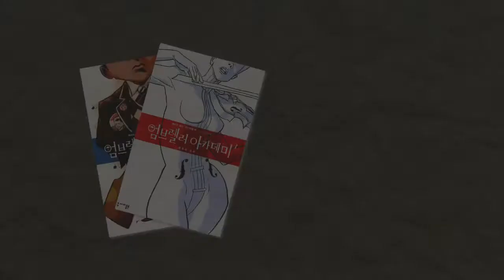엄브렐러 아카데미 전2권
엄브렐러 아카데미 전2권. 세미콜론에서 펴냈습니다. 미국의 음악가이자 만화가인 '제라드 웨이'와 '가브리엘 바'가 만났습니다. 1권 '종말의 조곡'은 파리와 에펠탑을, 2권 '댈러스'는 JFK 암살 사건을 모티브로 한 작품입니다. 각 권마다 풍성한 부록을 통해 독자들이 만화의 캐릭터와 스토리를 잘 이해할 수 있도록 돕고 있어 눈길을 끕니다.